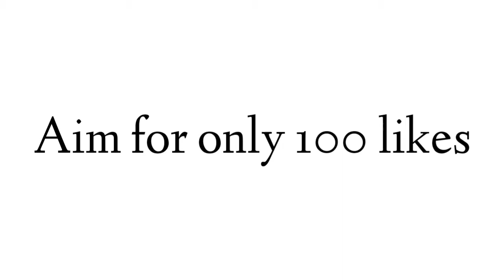How to make animation video like make joke of in android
Original video source ( make joke of )

Hello, friends in this video I will show you how to make animation like make joke of in Android phone
Friends ye ek latest tutorial hai ye video mene isi tutorial se banai hai agar aap ko ye video pasand aata hai to is video pe 100 likes karwado.

 Me iska 2nd part laaunga jisme bataunga ki How to make animation like make joke of in Android phone.
Ji haa friends ye video mene Android phone me hi banyi hai.

To agar aap ko is video ka full tutorial part Chahiye to is video pe 100 likes karwado aur mujhe nahi pata chahe jaise bhi karwao share karo apne dosto ke saath.

🔥how to make animation like make joke of in Android phone.
🔥make joke of jaisa cartoon video kaise banaye apne phone me.
🔥how to make video like. Make joke of in Android.

YouTuber Sunny
YouTuber sunny